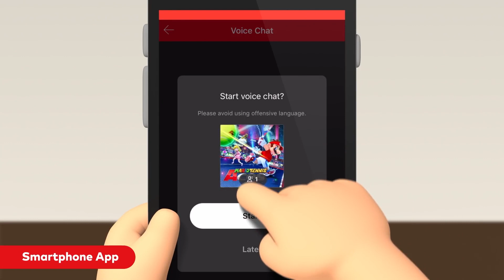Nintendo Switch Online NEW N64 UPDATE Appears…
Join me as we walk through the surprise announcement from Nintendo on the next n64 game release date, and whether or not we can expect Nintendo to fix any of the other problems on the service with this new addition!
Follow Sunbro Nation!
Amazon Games on sale:
Shin Megami Tensei V
THANK YOU To Sunbro Nation Premium+ Membership Supporters:
Dark Solaries - Sunbro Nation Elite Membership Supporter
Jaime Gustavo Gamero Tobar - Sunbro Nation Premium Supporter
NippleX - Sunbro Nation Premium Supporter